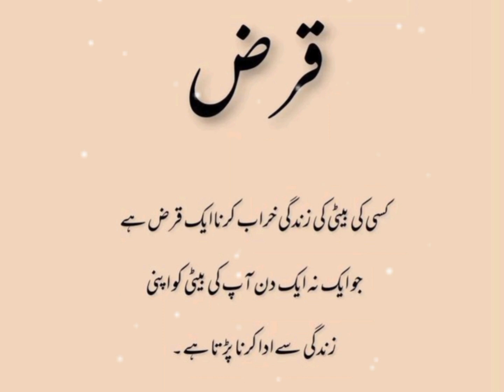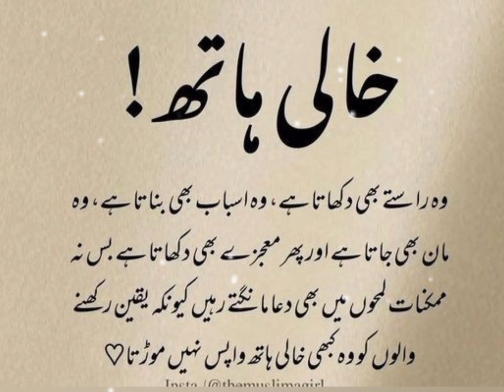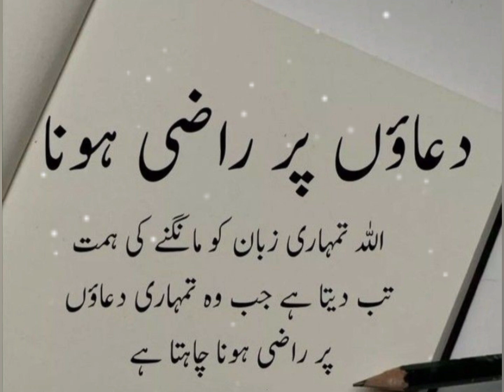Amazing Urdu Quotes Collection |Urdu Poetry | Islamic Urdu Quotes|motivational quotes| golden words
More Details:

islamic quotes
urdu quotes
true line poetry in urdu
best urdu poetry
poetry urdu
best poetry urdu
quotes
islamic urdu poetry
islamic poetry urdu quotes
islamic poetry
true line poetry
islamic poetry dp for whatsapp
love quotes,past relationship quotes
couple quotes
relationship quotes
cute relationship quotes
relationship goal quotes
relationship cute quotes
relationship trust quotes
relationship quotes for him,make your relationship stronger
quotes that will make your relationship stronger
husband wife urdu quotes
husband quotes
urdu quotes about husband wife relation
wife husband love quotes
wife quotes
wife quotes to husband
husband wife islamic quotes
husband wife relationship
urdu quotes about husband wife
urdu quotes
love quotes
husband wife
best urdu quotes hazrat ali
best urdu quotes best quotes in urdu
urdu islamic quotes status
islamic urdu quotes about life
islamic urdu poetry best quotes in
urdu quotes
amazing image collection quotes in urdu islamic words urdu poetry
new islamic poetry urdu poetry collection best quotes in urdu
deep quotes
urdu quotes
allah urdu quotes
urdu poetry
urdu poetry deep lines status
urdu poetry dp images
dp urdu poetry
urdu poetry emotional
urdu shayari
urdu shayari acchi acchi
urdu shayari allah
urdu shayari about life
all urdu shayari